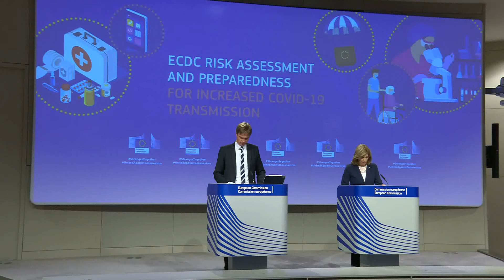Contact tracing apps can be useful to limit the spread of coronavirus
Most EU countries have decided to launch mobile apps to complement manual contact tracing of the spread of coronavirus. They recently took the first step towards full interoperability of their coronavirus tracing and warning apps.

With the travel season here, it is important to ensure that you can use the app from your own country wherever you are travelling in the EU, while respecting data security and protecting privacy.

To exploit fully the potential of mobile proximity contact tracing and warning apps to break the chain of coronavirus infections and save lives, the Commission is setting up an interoperability gateway service linking national apps across the EU. Today, an important milestone has been reached as a group of Member States starts testing the infrastructure. The Commission has kicked off test runs between the backend servers of the official apps from the Czech Republic, Denmark, Germany, Ireland, Italy and Latvia, and a newly established gateway server.

Thierry Breton, Commissioner for Single Market, said: “Many Member States have implemented national contact tracing and warning applications. It is now time to make them interact with each other. Travel and personal exchange are the core of the European project and the Single Market. The gateway will facilitate this in these times of pandemic and will save lives.”

Stella Kyriakides, Commissioner for Health and Food Safety, added: “Coronavirus tracing and warning apps working across borders can be powerful tools in our efforts to contain the spread of COVID-19. With cases on the rise again, apps can complement other measures like increased testing and manual contact tracing. If used widely enough, they can help us break the chains of transmission. We will not stop fighting on all fronts against the pandemic.”

In the fight against coronavirus, most Member States have launched a national contact tracing and warning app, or plan to do so. The setup of the interoperability gateway service by the Commission follows the agreement by Member States on technical specifications to deliver a European solution to ensure a safe exchange of information between the backends of national contact tracing and warning apps based on a decentralised architecture. This covers almost all such apps launched in the EU.

The gateway, a digital infrastructure that ensures the communication of information between national apps' backend servers, will ensure that apps will work seamlessly also cross-borders. Thus, users will only need to install one app and will still be able to report a positive infection test or receive an alert, even if they travel abroad.

The gateway will efficiently receive and pass on arbitrary identifiers between national apps to minimise the amount of data exchanged and thus reduce users' data consumption. No other information than arbitrary keys, generated by the national apps, will be handled by the gateway. The information exchanged is pseudonymised, encrypted, kept to the minimium, and only stored as long as necessary to trace back infections. It does not allow the identification of individual persons.

The gateway is developed and set up by T-Systems and SAP and will be operated from the Commission's data centre in Luxembourg. After testing, it will start to be operational in October.

Since the outbreak of the coronavirus pandemic, Member States, backed by the Commission, have been assessing the effectiveness, security, privacy, and data protection aspects of digital solutions to address the crisis. Contact tracing apps, if fully compliant with EU rules and well coordinated, can play a key role in all phases of crisis management, especially during this time when most countries are gradually lifting social distancing measures. They can complement existing manual contact tracing and help interrupt the transmission chain of the virus. Thereby, they can contribute to saving lives.